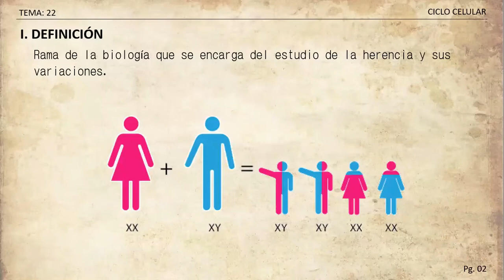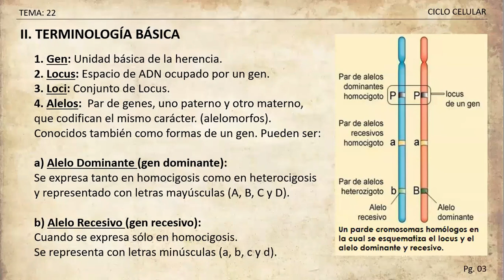GENETICA I (CONCEPTOS BÁSICOS Y PRIMERA LEY DE MENDEL)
EN EL VIDEO SE DESCRIBEN LOS CONCEPTOS BASICOS DE LA GENETICA MENDELIANA, PRINCIPIO DE UNIFORMIDAD Y LA PRIMERA LEY DE MENDES